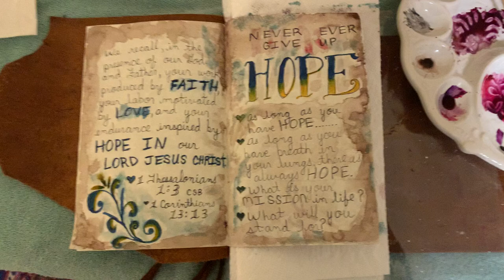Heather’s HeArt - I Thessalonians 1 - Illuminated Notes with Tombow Brush Markers and Watercolors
So Pastor Mike is going through a series on Monday nights through I and 2 Thessalonians.  This is my first and very fast entry for I Thessalonians 1.  I’m going to take my time with chapter 2 this week.

I’ll write more later.  It’s after 10 p.m. and I’m normally asleep by 9pm hahaha.

See my precious video with an explanation of what this project is all about !!!